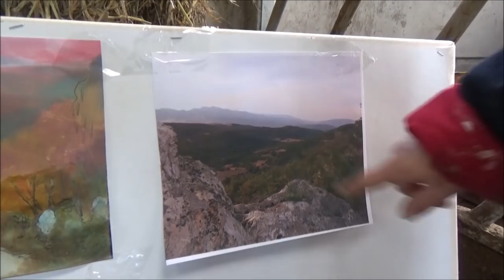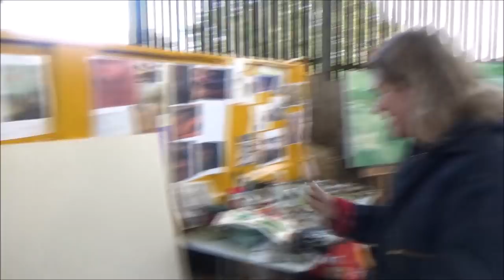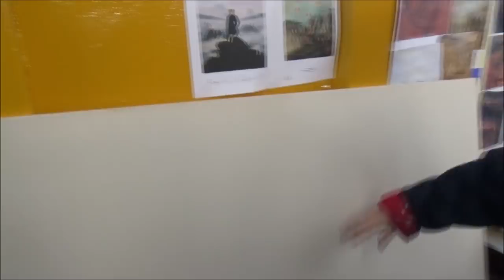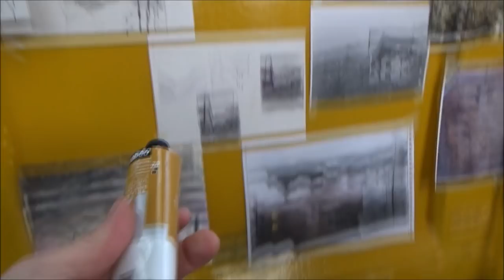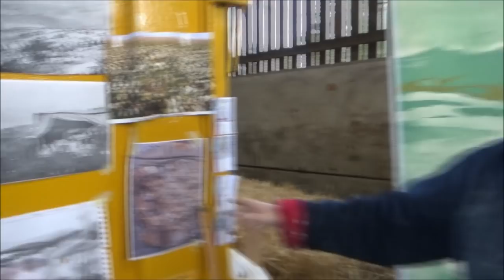Sky Arts Landscape Artist of the Year in our barn. Part 2